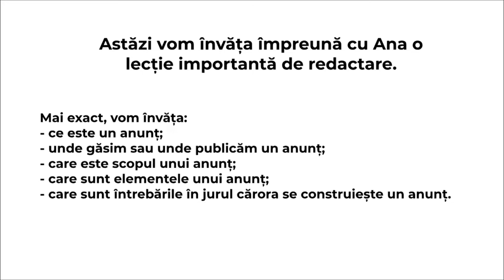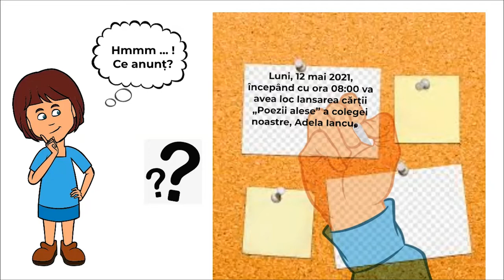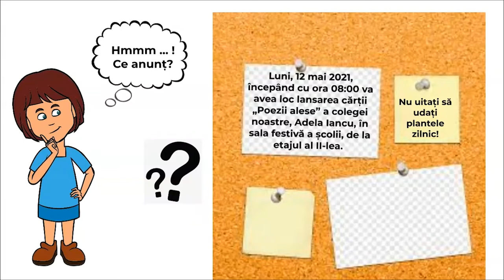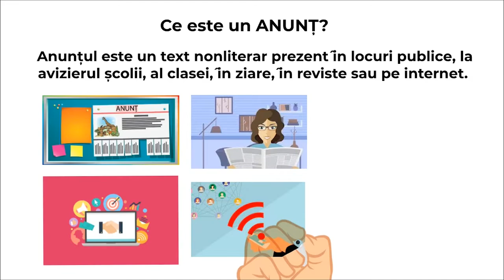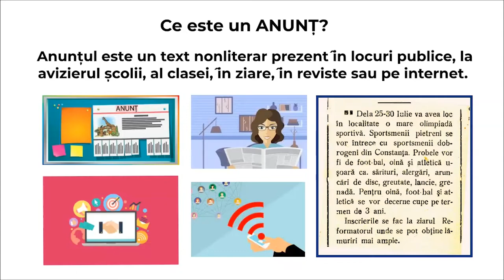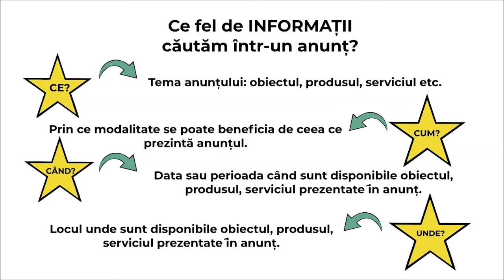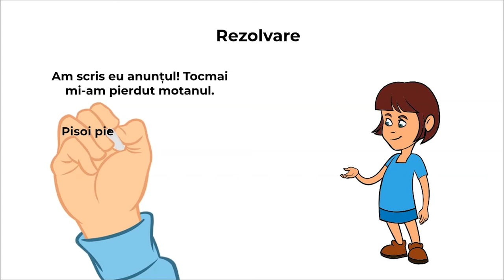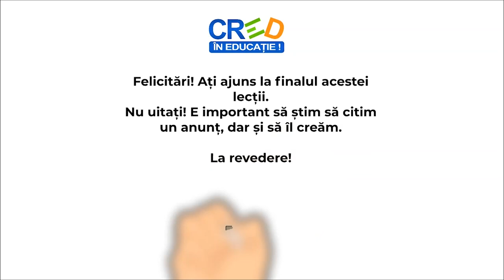Anunțul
Resursa propusă „Anunțul” este o resursă de tip video, care abordează elementele unei scrieri de tip anunț, regulile de redactare ale unui asemenea tip de text și un exemplu de anunț.
În contextul concret de formare, exersare și dezvoltare a competenței vizate, resursa video menționată are drept scop exersarea, de către elevii de clasa a VII-a, a redactării unui anunț, având în vedere respectarea etapelor procesului de scriere și de selectare a unor structuri adecvate intenţiei de comunicare.
Resursa poate fi folosită pentru realizarea învățării în contexte variate care țin de particularitățile fiecărei clase de elevi, profesorul putând să aleagă vizionarea acesteia într-un moment al unui scenariu didactic proiectat după propriile nevoi.